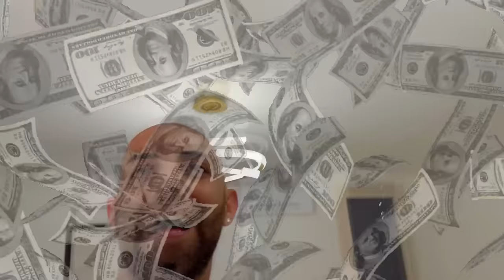NASCONDINO CON INGANNO A @Ussavlog (SI ARRABBIA TROPPO) IL MIGLIOR SCHERZO DI SEMPRE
In questo nuovo divertente video giochiamo a nascondino in casa ma in realta facciamo uno sscherzo divertente a @Ussavlog che ci rimane malissimo e si arrabbia un sacco.